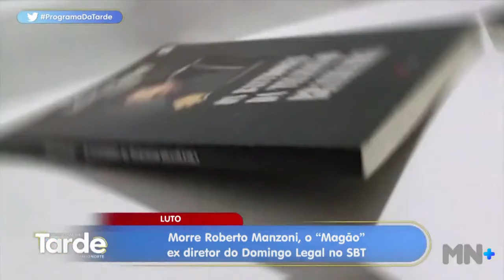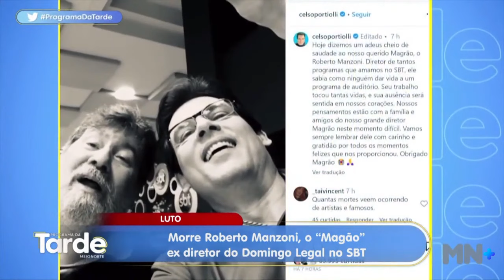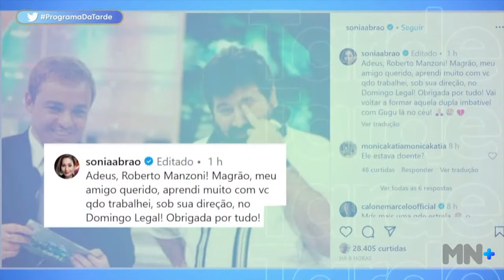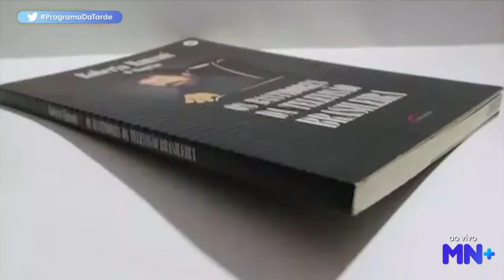Morre Roberto Manzoni, o Magrão ex diretor do Domingo Legal no SBT